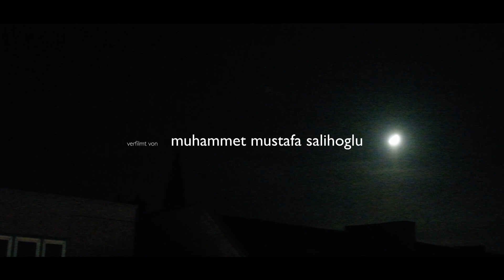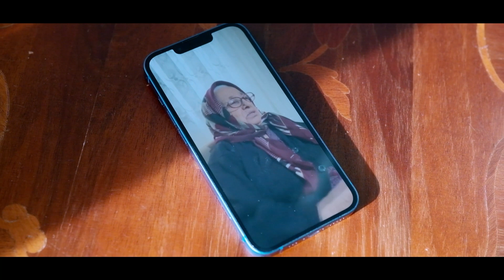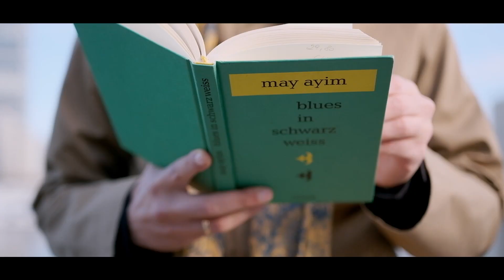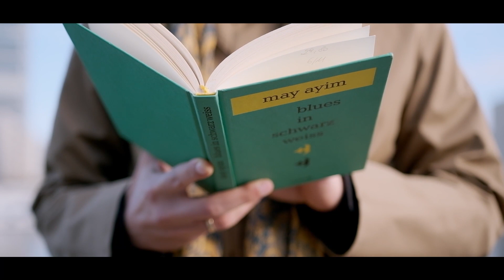hurriyah I Ozan Zakariya Keskinkılıç I Rongin Shagor (2022)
Ozan Zakariya Keskinkılıç is a political scientist, freelance author and poet. He studied in Vienna and Berlin and teaches and researches at universities in Berlin. In 2021 he was appointed as a member of the expert commission against anti-Muslim racism in Berlin. In the same year, he published "Muslimaniac. Die Karriere eines Feindbildes" in the Edition Körber. In addition to academic texts, Keskinkılıç writes essays, prose and poetry. His poems are published in literary journals and anthologies in Germany, Austria and Switzerland. He received an award from the Academy for Spoken Word for the cycle "jetzt nicht an gog und magog denken." In August 2022, his poetry debut "prinzenbad" was published by ELIF Verlag.

Rongin Shagor

An artistic dialogue starting with a poem by May Ayim

Mit Antworten von Kondo Heller, Akinbode Akinbiyi, Amira Zarari, Ozan Zakariya Keskinkılıç, Arijit Bhattacharya, Bruna Barros and Jess Oliveira, Alice Yuan Zhang, Sara Ehsan, Carla Abiles, Leman Sevda Darıcıoğlu, Jumoke Adeyanju und Euch …

13.11.22, 18:00 | Oyoun, Lucy-Lameck-Straße 32, 12049 Berlin | Eintritt frei

rongin shagor/রঙিন সাগর , aus dem Bengalischen übersetzt so viel wie “Vielfarbener Ozean” ist ein interdisziplinärer künstlerischer Dialog, der mit einem Gedicht von May Ayim beginnt und mit künstlerischen Beiträgen von Euch digital weitergeführt wird.

Unter Bezugnahme auf das bahnbrechende – von afrodeutschen Frauen unter der redaktionellen Leitung von May Ayim und Katharina Oguntoye herausgegebene – Buch “Farbe bekennen” (1986) ist dieser Dialog ein interaktiver Ansatz, der künstlerische Antworten aller Art miteinander verwebt. Dabei werden unsere Stimmen, Erinnerungen und Visionen im Fluss gehalten, während wir den Ozean und das Wasser als entscheidenden Träger von Erinnerungen und Zukünften und als eine Kraft, die die Realitäten von Kulturen, Umgebungen und Menschen formt, erkunden.

Am 13. November um 18.00 Uhr laden wir Euch zur persönlichen Vorstellung der digitalen Plattform rongin shagor und zur Präsentation ausgewählter Arbeiten von Künstler*innen ein, die im Rahmen des Projekts auf das Gedicht “community” von May Ayim antworten. Die Veranstaltung wird mit einer Performance von Oxana Chi & Layla Zami eröffnet. Anschließend gibt es Zeit, die Arbeiten der ausgewählten Künstler*innen von rongin shagor zu hören, sich mit ihnen auseinanderzusetzen und sie zu betrachten.

Die digitale Plattform wird außerdem ab dem 13. zur Verfügung stehen.